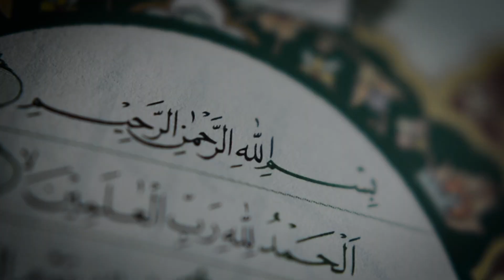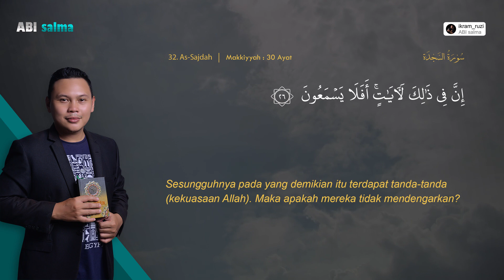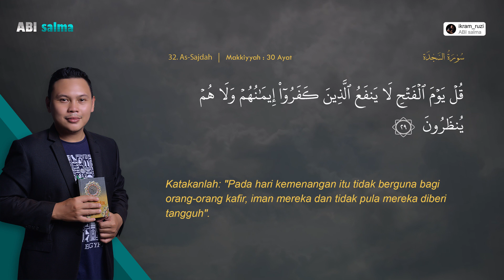SURAH AS-SAJDAH || Ikram Fakhruzi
Di antara kebiasaan Rasûlullâh Shallallahu ‘alaihi wa sallam adalah  membaca Alif  Lâm Mîm (bukan: ha mim) Sajdah, yaitu surat ke-32, dan surat al-Insan, yaitu surat ke 76, di dalam shalat Shubuh pada hari jum’at, sebagaimana dikisahkan oleh sebagian sahabat.
Antara lain sebagai berikut:
 عَنْ أَبِي هُرَيْرَةَ رَضِيَ اللَّهُ عَنْهُ، قَالَ: «كَانَ النَّبِيُّ صَلَّى اللهُ عَلَيْهِ وَسَلَّمَ يَقْرَأُ فِي الجُمُعَةِ فِي صَلاَةِ الفَجْرِ الم تَنْزِيلُ السَّجْدَةَ، وَهَلْ أَتَى عَلَى الإِنْسَانِ حِينٌ مِنَ الدَّهْرِ»
Dari Abu Hurairah Radhiyallahu anhu , dia berkata, “Adalah Nabi Shallallahu ‘alaihi wa sallam pada hari Jum’at dalam shalat Fajar (Shubuh) biasa membaca Alif  Lâm Mîm Tanzîl as-Sajdah dan Hal ata ‘alal insâni hînum minad dahri”. [HR. Al-Bukhâri, no. 891 dan 1068] Hadits di atas diriwayatkan dari Abu Hurairah Radhiyallahu anhu. Demikian juga hadits ini diriwayatkan dari Ibnu Abbâs.
 عَنِ ابْنِ عَبَّاسٍ، ” أَنَّ النَّبِيَّ صَلَّى اللهُ عَلَيْهِ وَسَلَّمَ كَانَ يَقْرَأُ فِي صَلَاةِ الْفَجْرِ، يَوْمَ الْجُمُعَةِ: الم تَنْزِيلُ السَّجْدَةِ، وَهَلْ أَتَى عَلَى الْإِنْسَانِ حِينٌ مِنَ الدَّهْرِ، وَأَنَّ النَّبِيَّ صَلَّى اللهُ عَلَيْهِ وَسَلَّمَ كَانَ يَقْرَأُ فِي صَلَاةِ الْجُمُعَةِ سُورَةَ الْجُمُعَةِ، وَالْمُنَافِقِينَ “.
Dari Ibnu Abbâs  Radhiyallahu anhu , “Bahwa Nabi Shallallahu ‘alaihi wa sallam ketika shalat Fajar (Shubuh) di hari jum’at biasa membaca: Alîf  Lâm Mîm Tanzîl as-Sajdah dan Hal ata ‘alal insâni hînum minad dahri. Dan bahwa Nabi Shallallahu ‘alaihi wa sallam biasa membaca Dalam shalat Jum’at surat al-Jum’at dan al-Munâfiqûn”. [HR. Muslim, no. 879]
Al-Hafizh Ibnu Hajar al-‘Asqalani rahimahullah berkata mengomentari hadits ini, “Dalam hadits ini terdapat dalil disukainya (yang berisi anjuran) membaca dua surat ini dalam shalat (Shubuh) ini pada hari hari Jum’at. Karena bentuk kalimat menunjukkan dan mengisyaratkan bahwa Nabi Shallallahu ‘alaihi wa sallam melakukannya secara rutin atau Beliau Shallallahu ‘alaihi wa sallam sering melakukannya. Bahkan terdapat riwayat dari hadits Ibnu Mas’ûd Radhiyallahu anhu yang menyatakan secara terang benderang tentang Beliau Shallallahu ‘alaihi wa sallam yang rutin melakukannya. Hadits itu diriwayatkan oleh ath-Thabrani dengan lafazh, “Beliau terus-menerus melakukannya”. Riwayat ini asalnya ada dalam Sunan Ibnu Mâjah dengan tanpa tambahan ini. Para perawinya tsiqât (terpercaya), namun Abu Hâtim menyatakan bahwa yang benar haditsnya mursal (riwayat tabi’i langsung kepada Nabi-red)”. [Fathul Bâri, 2/378]
Dengan hadits-hadits di atas dan penjelasanya, kita mengetahui bahwa membaca surat as-Sajdah dan al-Insan dalam shalat Shubuh di hari Jum’at hukumnya mustahab (sunnah), oleh karena itu sebaiknya diamalkan. Namun terkadang perlu ditinggalkan, yaitu dengan membaca surat-surat yang lainnya, supaya orang-orang awam tidak menganggapnya sebagai sesuatu yang diwajibkan.